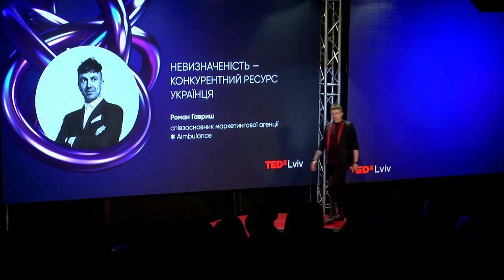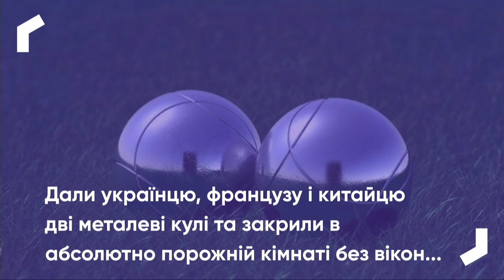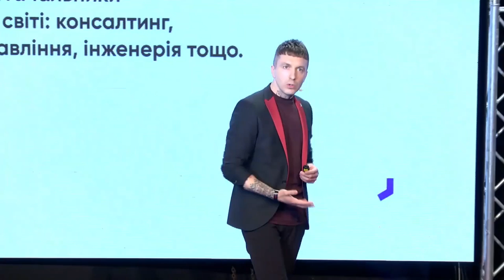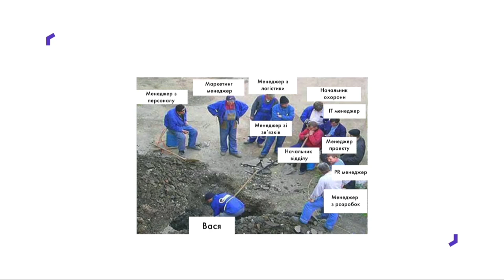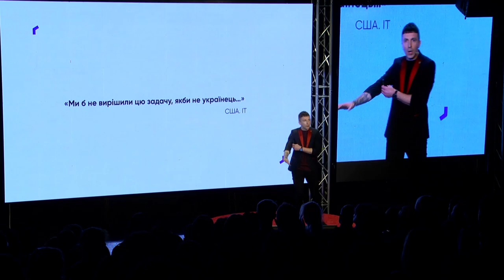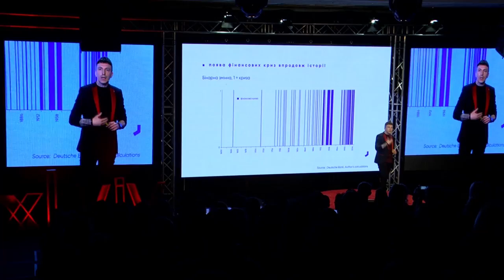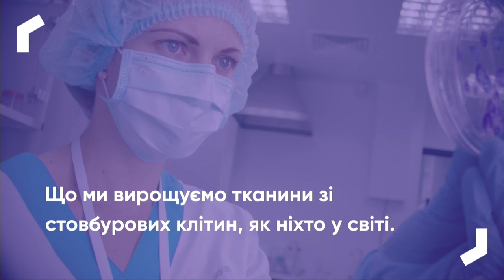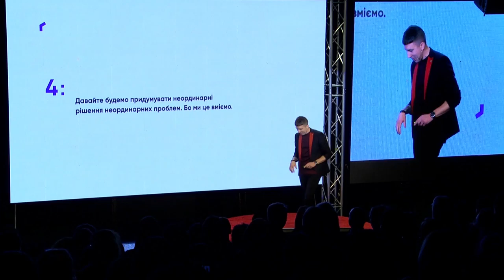Uncertainty is Ukrainians’ competitive advantage | Roman Havrysh | TEDxLviv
Every nation has its own unique strong sides, that make it recognisable. We, Ukrainians, are often uncertain of what are our strong sides. Well, maybe we should rethink and embrace this uncertainty? Why? Roman Havrysh has the answer.
Roman is the founder and managing partner of the marketing agency Aimbulance. He is also lecturer and leader of learning programs at Kyiv-Mohyla Business Schoo This talk was given at a TEDx event using the TED conference format but independently organized by a local community.